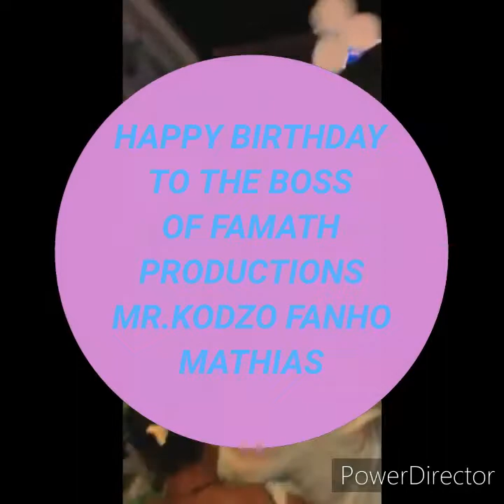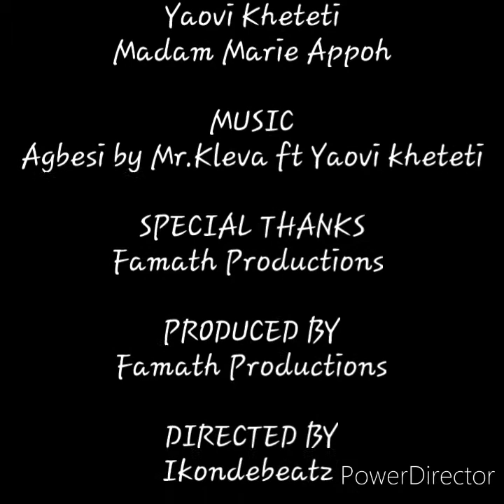Mr.Kleva performs at his Manager's Birthday